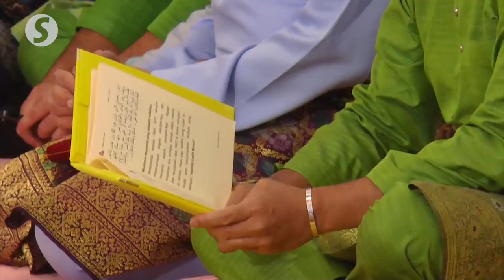Livelier Aidilfitri, first in three years without special SOP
Muslims across the country celebrated a livelier 1 Syawal on Saturday (April 22) with mosques and surau nationwide filled with congregants performing Aidilfitri prayers which also marks the first time in three years it is being celebrated without special standard operating procedures being enforced.